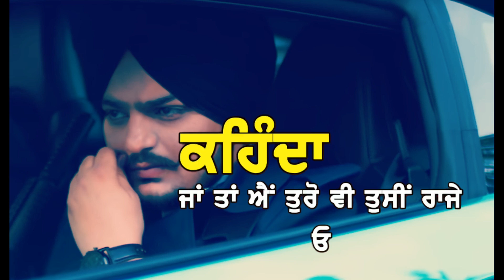Sidhu Moose Wala Dialog || Least Punjabi Status